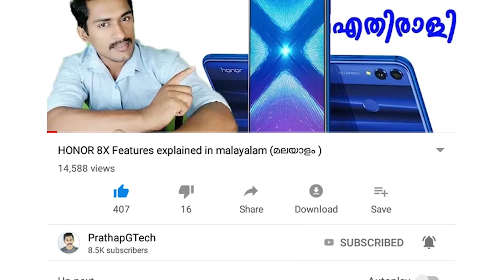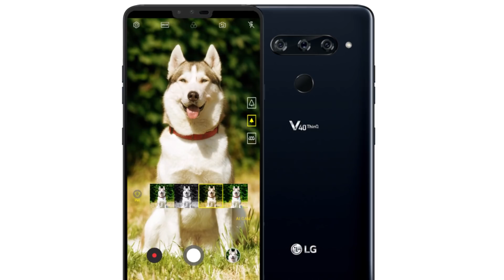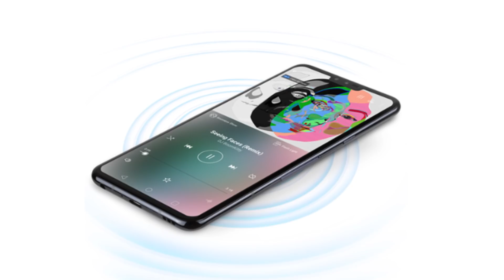Redmi note 7 pro Coming soon ..ll LG v40 ThinQ with 10,000 discount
LG V40 ThinQ Launched With huge Discount of 10,000